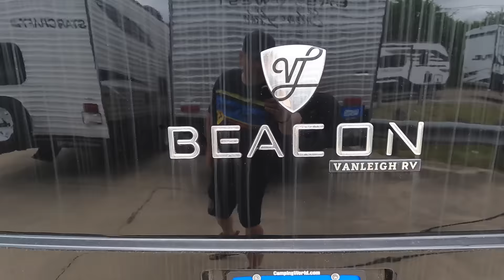Beacon Vanleigh 39FBB RV Caravan fifth wheel travel trailer 4x slide out walkaround + interior K0413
jaro speed
Beacon Vanleigh 39FBB
2022